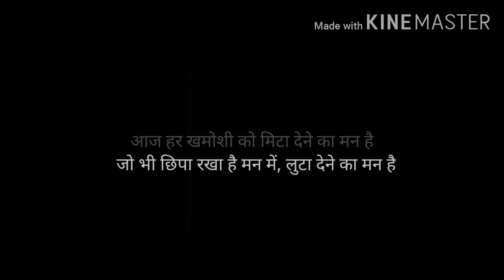Gulzar Poetry || Jab Bhi Ye Dil Udaas Hota Hai || (Hindi Shayari )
Jab Bhi Ye Dil Udaas Hota Hai
Jaane Kaun Dil Ke Paas Hota Hai.

Music credits -

Video is for eductional purpose only. Non-profit educational or personal use tips balance in favour of use.